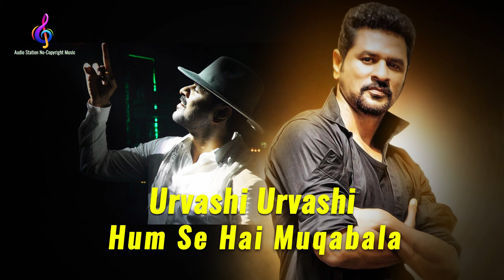Urvashi Urvashi Remix | Parbhu D | A.R.Rahman | Hum Se Hai Muqabala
Urvashi Urvashi Remix | Parbhu Deva | Nagma | A.R.Rahman | Hum Se Hai Muqabala